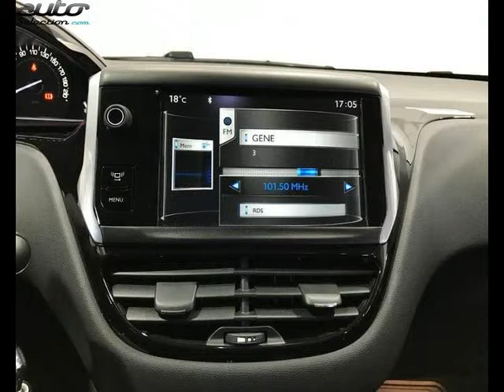Peugeot 208 occasion visible à Venissieux présentée par Nissan lyon sud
Cette Peugeot 208 occasion disponible à Venissieux dans le 69 est mise en vente par Nissan lyon sud - 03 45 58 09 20 - tous les détails sont